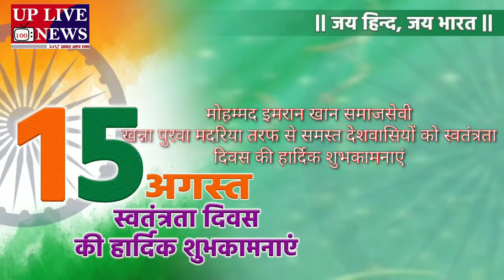मोo इमरान खान खन्ना पुरवा मदरिया तरफ से समस्त देशवासियों को स्वतंत्रता दिवस की हार्दिक शुभकामनाएं